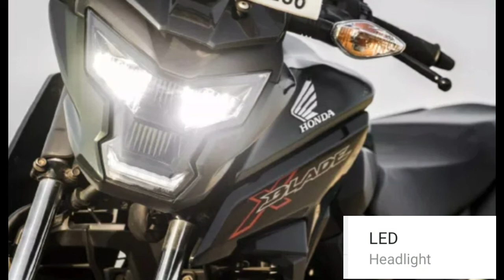Honda XBlade // technical review